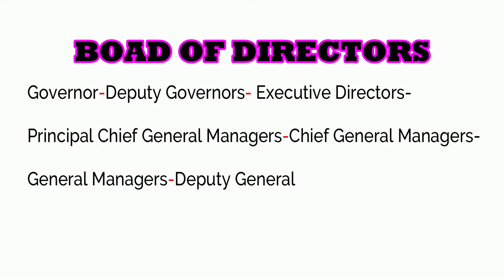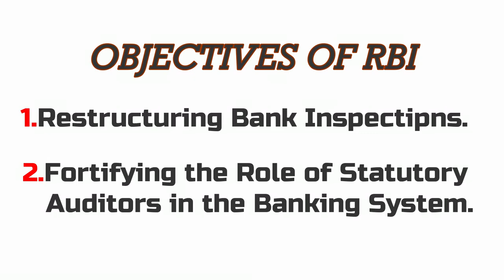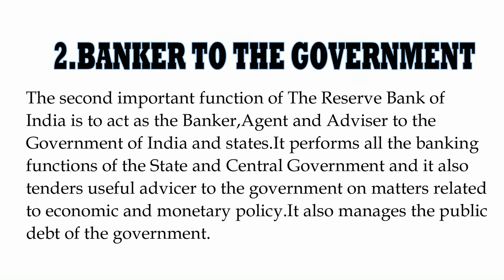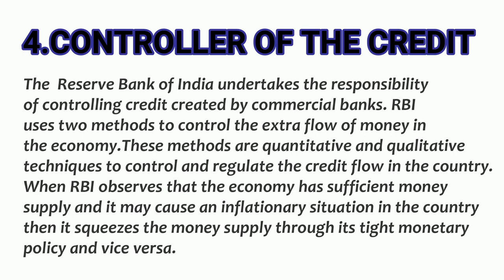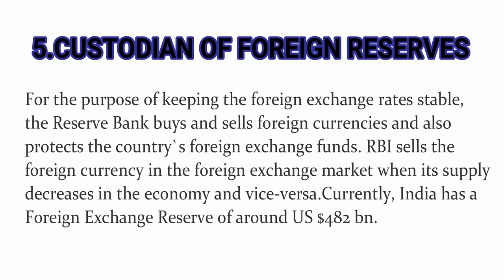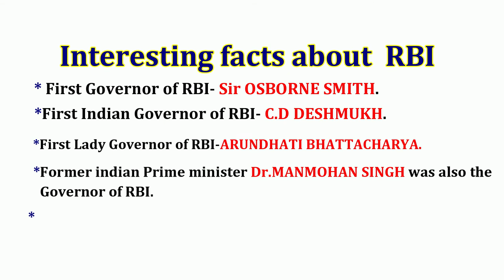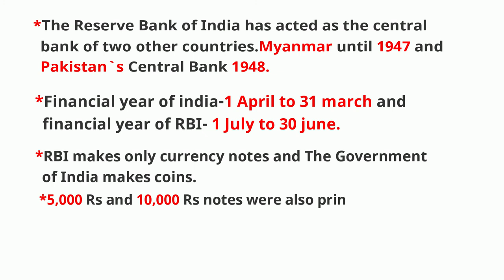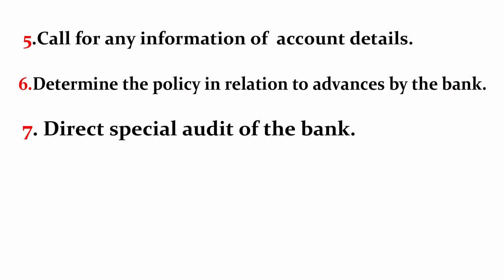WHAT IS RBI.Powers and Functions of RBI.आर बी आई क्या हैं। इसके शक्तिया और काम किया है हिन्दी में।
Reserve Bank of india kiya  hai.what is the objectives of RBI.full information
about rbi in hindi.rbi kese kaam karta hai.india me currency notes ko kon chapta hai.full knowledge about RBI in hindi.आर बी आई  क्या हैं। इसके  शक्तिया  और काम किया है हिन्दी में। देश में सरकार के लिए आर बी आई कैसे काम करता हैं।देश में नोटो कौन छापता है इसकी पूरी जानकारी हिन्दी में। Financial market ko kese control